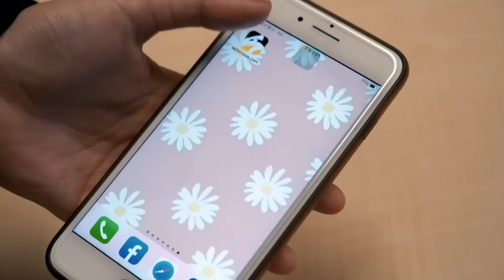HUR首場演唱會！唱到一半 VERA衝上台合體｜NOWnews